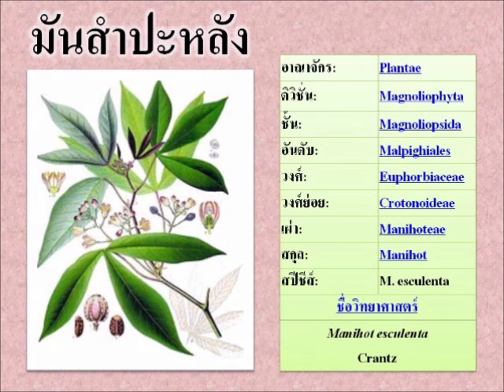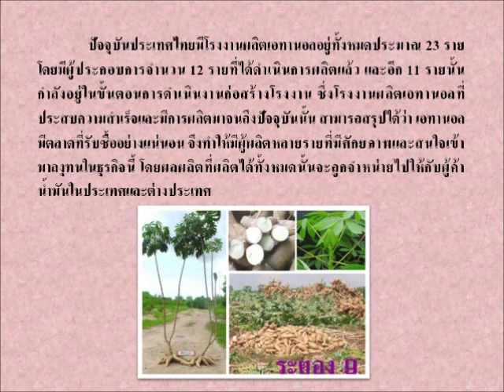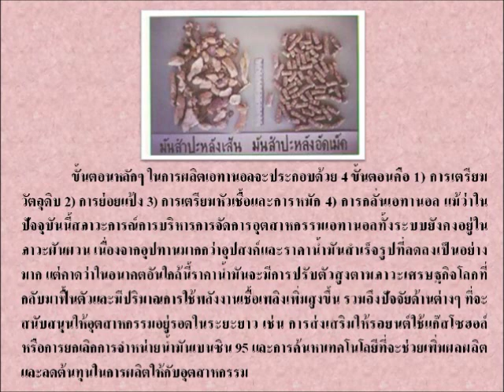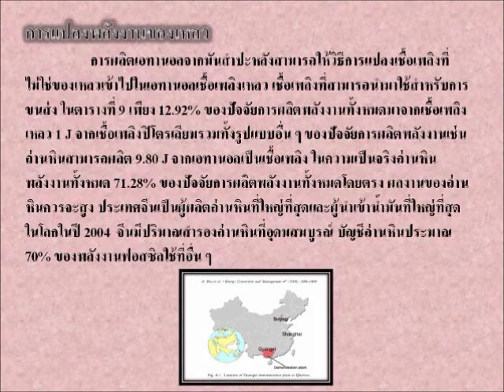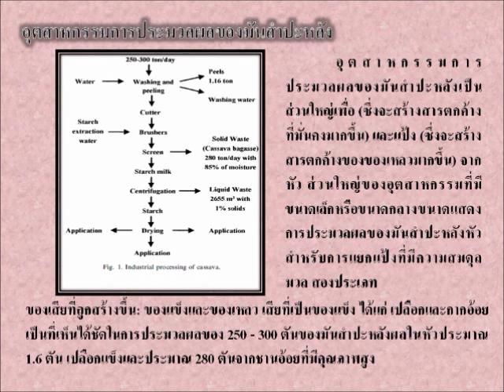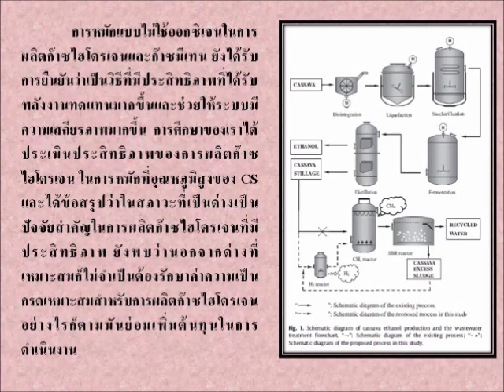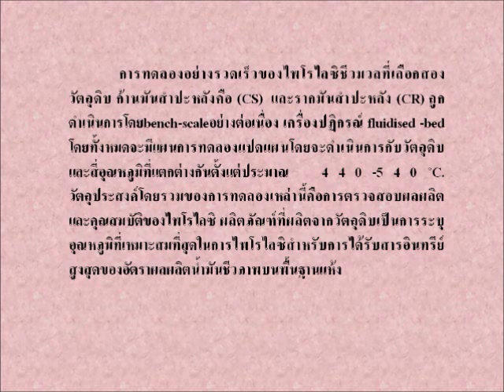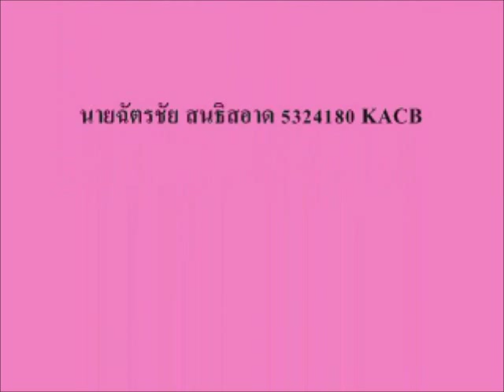Ethanol จากมันสำปะหลัง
การผลิตเอทานอลจากมนสำปะหลัง (วิดีโอนี้จัดทำขึ้นเพื่อเป็นสื่อการเรียนการสอนเท่นั้น)